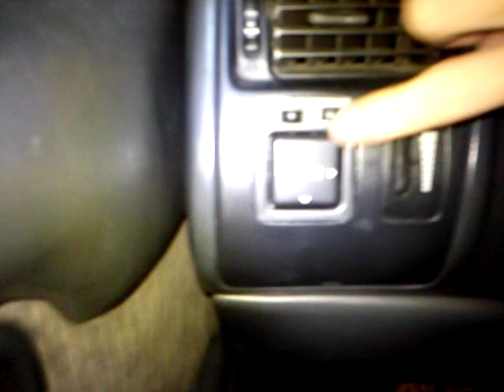自製 遙控收折後視鏡 ( 開關式 ) for corolla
自製遙控收折後視鏡，For無控制盒TOYOTA-COROLLA(AE100)
MyBlog: